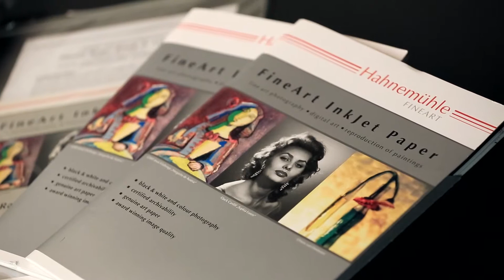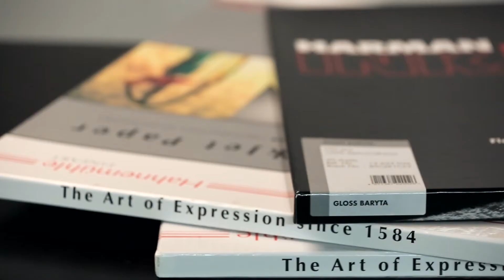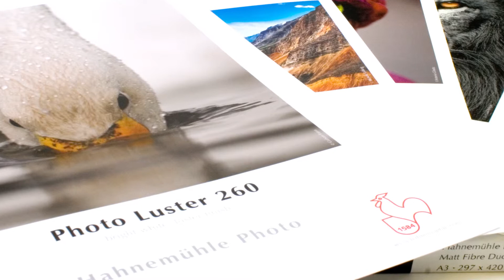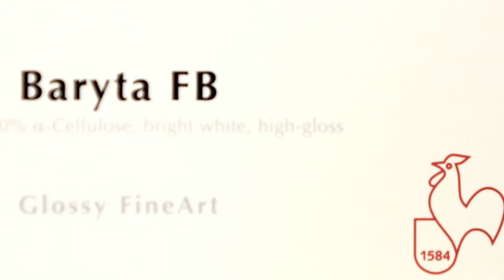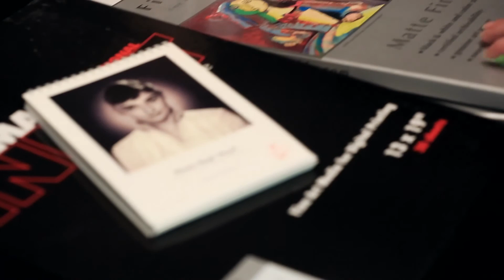Nancy Cavender-Garcia reflects on recent Hahnemuhle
Art Institute of San Antonio instructor Nancy Cavender-Garcia reflects on a recent visit from Hahnemuhle's Carol Boss and David Farmerie.